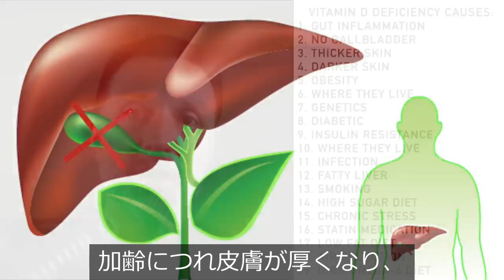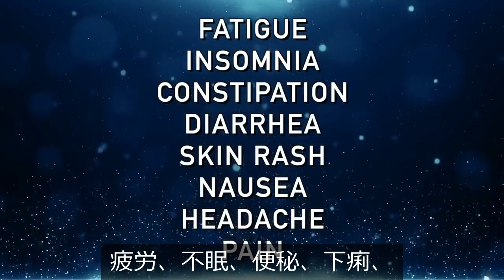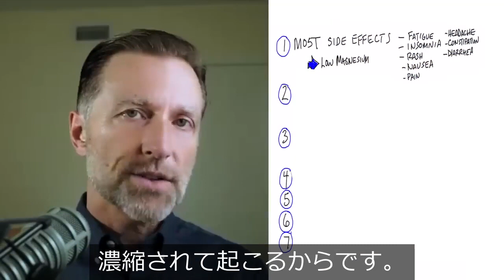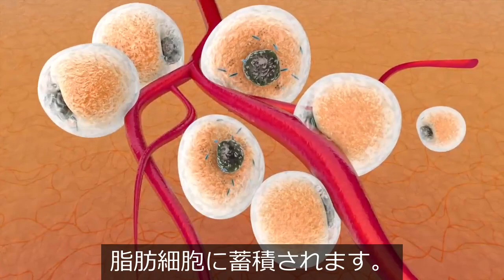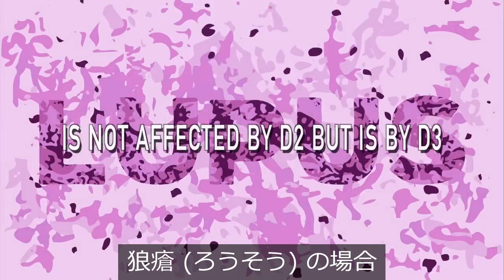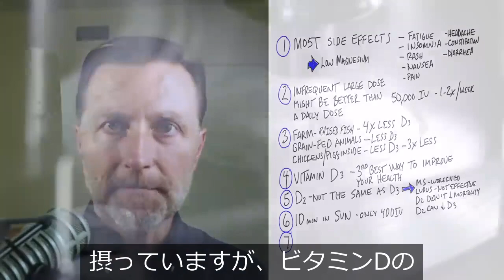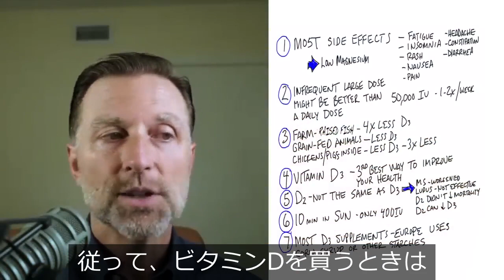あなたが知らないビタミンDの７つの真実 ドクター・バーグ【栄養素】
ビタミンDは健康にとって極めて重要です。そして知っておくべき重要なポイントが多数あります。ぜひご覧ください。

《動画の目次》
0:00 ビタミンDの欠乏症
0:35 ビタミンD欠乏症の原因
2:10 ビタミンDについて

《動画の要約》
今日は、ビタミンDの欠乏症と、ビタミンDについて、皆さんが聞いたことがないであろうことについてお話しします。

◆ビタミンDの不足が引き起こす問題：
 - 免疫力の低下
 - 炎症
 - 睡眠障害
 - 消化器系の問題

◆ビタミンD不足の原因
 - 腸の炎症
 - 胆嚢の欠損
 - 厚くなった皮膚
 - メラニン色素の量
 - 肥満
 - 糖尿病
 - インスリン抵抗性
 - 居住地（赤道から遠い北国に住んでいる）
 - 特定の遺伝子の問題
 - 感染症
 - 脂肪肝
 - 喫煙
 - 砂糖
 - ストレス
 - スタチン薬
 - 低脂肪食
 - 汚染
 - オメガ6脂肪酸

食事によるビタミンDの摂取は、ほぼ不可能なので、ビタミンD欠乏症にならないよう、一定の対策を講じる必要があります。

◆ビタミンDについての重要な知識
1. ビタミンD摂取後に起こる副作用のほとんどは、マグネシウム不足が原因の可能性がある。
2. ビタミンDは、毎日少量摂取するよりも、不定期に多く摂取した方がよい。
3. 養殖魚のビタミンDは、天然魚より1/4少なく、穀物飼育の動物のビタミンDは牧草飼育の動物より少ない。屋外で放し飼いにされている鶏や豚は、屋内に閉じ込められている鶏や豚よりもビタミンDが多い。
4. ビタミンD3は全身の健康を改善する第3の要因である。
5. ビタミンD2はビタミンD3とは大きく異なる。D3の吸収を阻害し、多発性硬化症を悪化させる可能性がある。また、D2は狼瘡（ろうそう）の改善や死亡率の低下には効果がないが、D3はこれらの症状に有効。
6. 10分間の日光浴で摂取できるビタミンDは400IU程度。
7. ヨーロッパ（そしておそらく世界中）のビタミンD3サプリメントのほとんどには、コーンシロップが含まれている。

《ドクター・バーグについて》
健康的なケトン体ダイエットと間欠的断食の専門家、ドクター・エリック・バーグが、健康づくりと肥満解消の真実について解説します。ドクター・バーグは、「Dr. Berg's Nutritionals」のディレクターを務め、Amazon.comのベストセラー作家でもあります。著書「The Healthy Keto Plan」には、健康的なケトン体ダイエットと間欠的断食の具体的な方法が書かれています。さらに、これまで健康関連のセミナーを4800回以上開催し、2500人以上の医師に自身のメソッドを伝授してきました。ドクター・バーグは、専門的で複雑な医療・健康テーマを、簡潔明瞭で実践容易な知識に解説してくれます。

ドクター・エリック・バーグは1988年にパーマー・カイロプラクティック・カレッジ（Palmer College of Chiropractic）でカイロプラクティックの博士号を取得しました。彼自身に関する「博士」または「ドクター」の称号は、その学位のみを指しています。ドクター・バーグは、バージニア州、カリフォルニア州、ルイジアナ州のカイロプラクターの免許を有し、現在も保持していますが、現在はどの州でもカイロプラクティックの施術は行っておらず、フルタイムの活動として健康教育の普及に専念できるよう、診療はどの州でも行っていません。

《免責事項》
この動画は一般的な情報提供のみを目的としています。自己診断のために使用すべきではありません。また、診察、治療、診断、処方や推薦の代わりとなるものではありません。また、ドクター・バーグとあなたの間に医師と患者の関係を築くものでもありません。まず医師に相談し、医師の診察、診断、助言を受けるまで、健康法や食生活に変更を加えるべきではありません。病状に関する質問は、必ず医師または資格を有する医療提供者からの助言を得てください。The Health & Wellness、Dr. Berg Nutritionals、Dr. Eric Berg, D.C.及び本動画の日本語編集部は、本動画やウェブサイトを通じて入手したアドバイス、治療方針、診断、その他の情報、サービス、製品について、いかなる責任も負いません。